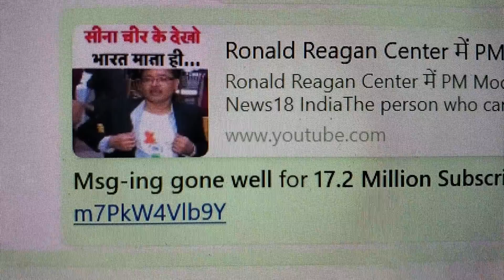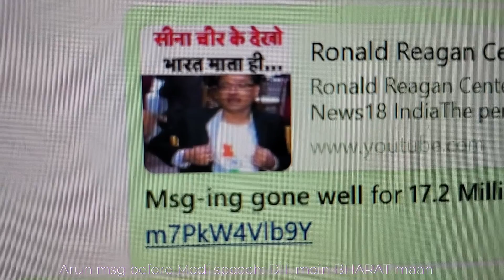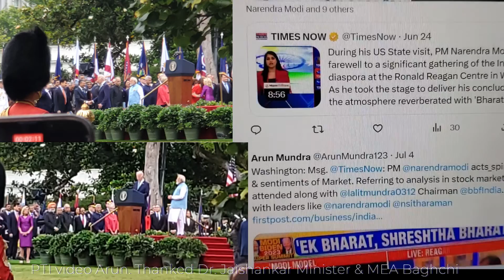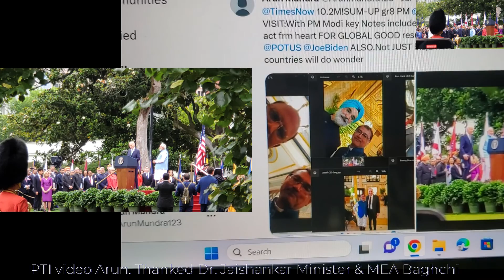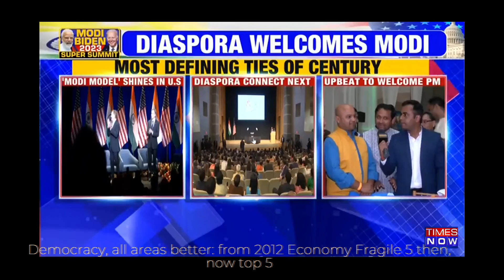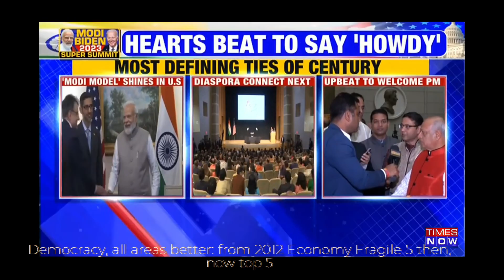Arun Media PM Modi ji US visit as states' guest : MSG-ing Modi ji is BHARAT value spreader & develop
Arun Media comm. PM Modi ji US Visit Mein BHARAT Hoon & BHARATeeya values during PM Modi ji as states Guest of USA: During PM Modi ji visit many TV Channels took my interview and as international coordinator for Mein BHARAT Hoon, I conveyed about BHARAT, BHARATeeya values….  Almost TOP TV Channels clubbing together subscribers of clubbed together more than 40 Million users!!! MSG-ing done so well.  BHARAT Maata hamare dil mein rahatee hai.
Along with meeting AMAT CEO , Boeing Director thanking for their roles deals, I met some of BHARAT key people too. I shared Stock market sentiment with this PM Modi ji kind of leadership around last Diwali before meeting speaker parliament resp. Om ji Birla; celebrated BHARATeeya (Indian) stock market Diwali with Lalit Mundra Bhaiya Chairman Bombay Stock Exchange Broker forum Chairman. I thanked personally meeting NSA Ajit Doval, MEA Arindam Baghchi, Ambassador Taranjit Singh Sandhu ji whom I met earlier also in Houston and Boston with Speaker parliament Om ji Birla … thanking for what all they do for NRIs & progressive strong BHARAT India as well as under Modi ji guidance great work they do under guidance of Dr. S Jaishankar & MEA & under Ambassador guidance how Consulate work even to make this welcome of PM Modi ji happen as USA guest for taking two countries ties to new heights for not just the both countries crores of people BUT “the globe”. When I say that I have full confidence. I also got Minister Jaishankar thanked thru family friends & I thanked MEA, Ambassador for their work as well as CGI Houston Aseem ji services, help for many diff. area I coordinate some community platforms globally as well as Vaccine & other aspects. Aseem ji services two years back in thousands of people global Diwali I also got recognized from Gajendra Bhai Minister, whom I got as chief guest in global Diwali festival.
Modi ji as the universe leader for taking two democracy ties on next level as defining democracy as sacred and having mutual emotional ties and great deals of Technology of Fighter plane engine, Semiconductor, Boeing… I met Boeing director & biggest Chip CEO AMAT CEO, AI research center, Tamil Chair at UoH & 100 Languages research by Google. NASA ISRO tie-up would do wonders as I already anticipated before his journey as one key as I put along with multi countries messages I got with various influential people I coordinate globally, that I shared with multiple Media house during this meet. Btw DURING Washington trip, it was great to meet many friends too… from diff. part of USA. The various consulates opening will be great ease for people and hence the BHARATeeya people, business, and US businesses too. I see the hint of Make in BHARAT (India), Make for world so manufacturing getting more in BHARAT compared to past. That too I mentioned to couple of media houses during my interview. Best thing PM Modi ji mentioned it’s not only about business but emotional relational ties that’s key to take both countries on great path as well as the whole globe.
My key MSG to media was Modi ji trying to get BHARATeeya values to world Yoga, Vaccine Maitri being Vasudhaiv Kutumbakam, Sarve Bhavantu Sukhin … so Modi ji is the messenger, BHARAT has got after decades or may be centuries, to speak for BHARAT as BHARAT (talking & taking those values to globe).
All the best to PM Modi ji how he is trying to, elevate BHARAT & Earth as well as the UNIVERSE (as he is playing in space too, giving “space” to others with democracy). Some of you spread the message about Modi ji US visit as communicated, thanks for the same I could show those to channels & we are to propagate that spirit with 2024 election just around, for conclusive short/ mid term goal. Let’s help Modi ji vision by contributing to Modi ji Yagna of taking BHARAT as Develop country by 2047, while helping the globe.

Best wishes for BHARAT to janmbhoomee grow progressive,
Arun Mundra
Cert PMP
NRI rep Karyakarini ABMM Global Coordination
FISI
ICC
Mein Bharat Hoon International Coordinator
 IAAGH